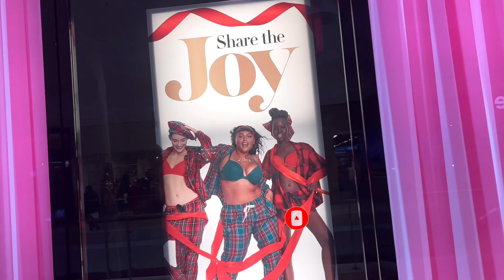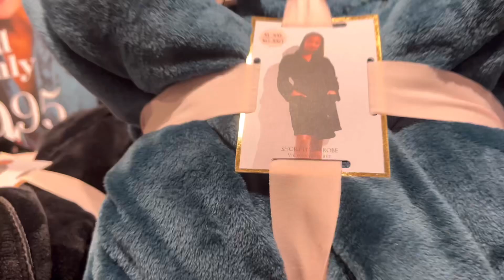🎄CHRISTMASSHOPPING🛍️VICTORIAS SECRET WOMENS PAJAMASETS ONSALE ‼️የክርሲማስገበያ ፒጃማጊፍትሴትበቅናሽከቪክቶሪያሲክሬት🎄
THANK YOU SO VERY MUCH WITH ALL MY HEART ❤️

ሰላም ጤና ይስጥልኝ !!!በጣም አመሰግናለሁ ሁላችሁንም ቪድዮን ስላያችሁልኝ 💕🥰💕ቻናሌን ከወደዳችሁትእባካችሁ🌹

*** INTRO MUSIC I USED ***
~ Track Info
00:00 - 02:51 Hey! - Bensound

Music | "Keep Trying" by LiQWYD

👗 WOMENS DESIGNER BRANDED DRESSES AT

BATH & BODY WORKS BIGGEST SALE SUMMER

🛍 TJMAXX LUXURY BEAUTY HAIR CARE SHAMPOO AND CONDITIONER‼️ ምርጥ ሻምፑ እና ኮንድሽነር ከቲጀ ማክስ/ በቆንጆ ዋጋ‼️👇

❤️ BEST PERFUMES FOR WOMEN @ MACYS‼️